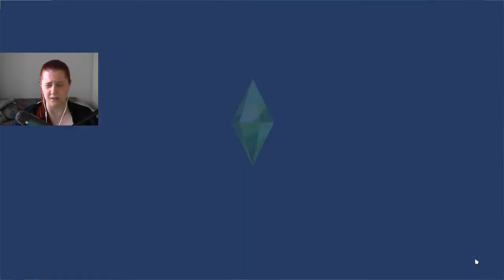Master Healthpotions - Colors of Life E21 - THE SIMS 4